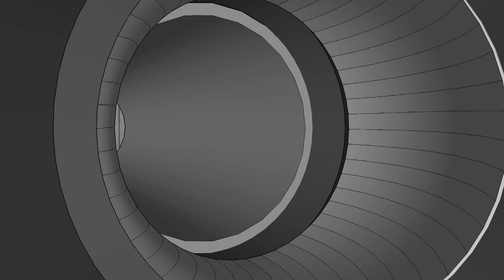AGproject | Vissluis nabij stuw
In 2012 heeft het waterschap Noorderzijlvest in Groningen Antea Group gevraagd om een oplossing te bedenken voor de migrerende vissen, die door de zeegemalen willen zwemmen. Omdat in en om Nederland vele belangrijke wateren bij elkaar komen, lopen er grote migratieroutes van vissen om en door ons land. Om deze migratiestromen in stand te houden is in het Europese Kaderrichtlijn Water vastgelegd dat de noordelijke waterschappen dit in het visbeleid moeten opnemen. De gemalen werden aangepast in kader van het project ‘Ruim baan voor de vis’.